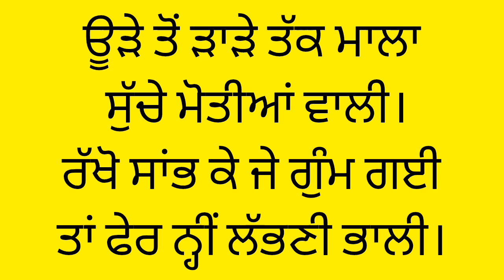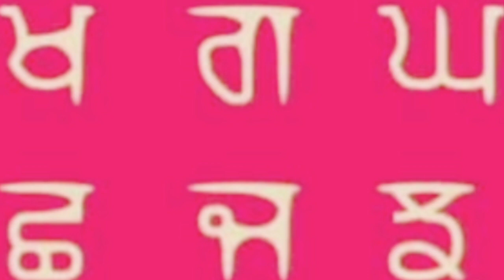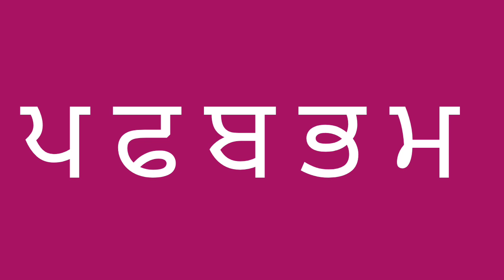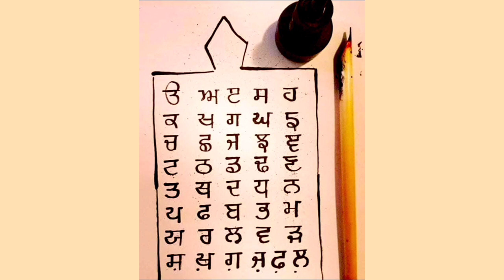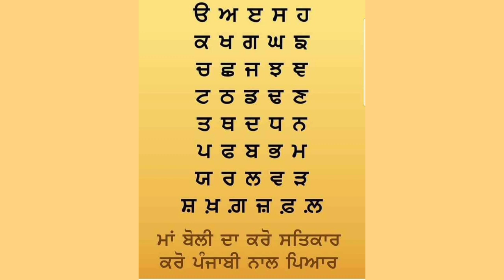ਊੜੇ ਤੋਂ ੜਾੜੇ ਤੱਕ ਮਾਲਾ ਸੁੱਚੇ ਮੋਤੀਆਂ ਵਾਲੀ .... ਪੰਜਾਬੀ ਮਾਂ ਬੋਲੀ // ਪੈਂਤੀ ਅੱਖਰੀ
ਪੰਜਾਬੀ ਮਾਂ ਬੋਲੀ ਬਾਰੇ ਕਵਿਤਾ